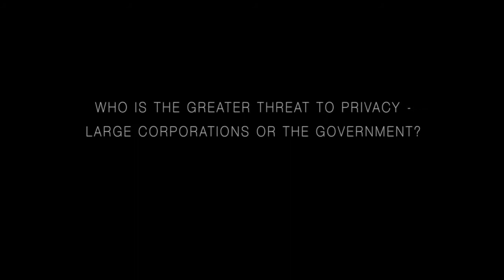Nicholas Merrill - Greater threat: Google or Government?